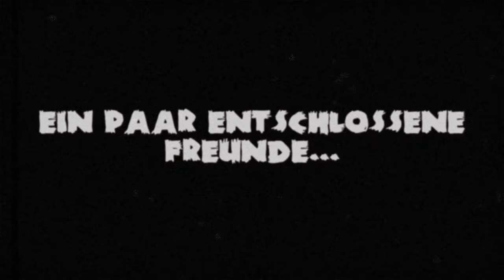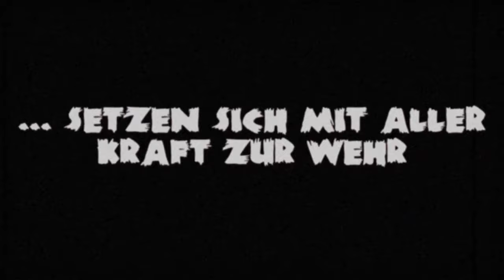Zombi Ritual | Trailer | Alexander Franz | Postmortem Productions | 2020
Ronny erhält ein Mysteriöses Videoband auf dem scheinbar zusammenhanglosen blutigen Treiben in einem alten Felsgewölbe gezeigt wird. Seine Schwester Krissi ist ebenfalls blutüberströmt auf der Aufnahme zu erkennen. Entschlossen und bis auf die Zähne bewaffnet macht er sich mit seinen Freunden auf, um seine Schwester zu befreien. Auf ihrer Suche durch die fränkische Wildnis werden sie von blutrünstigen Zombies attackiert. Ihr Weg führt sie zu einem alten verlassenen Ort, an dem im Mittelalter ein okkulter Templerorden grausame Blutrituale abhielt. Schritt für Schritt laufen die Freunde in ihr Verhängnis und kommen der grauenvollen Wahrheit auf die Spur. In der Zwischenzeit breitet sich die Zombieplage immer weiter aus.

Der Film erschien neben einer Blu-ray und DVD, auch in einem Mediabook.

Produktion:
Deutschland 2020

Regisseur:
Alexander Franz

Besetzung:
Ronny Sedlag
Charlet Bundy
Roland Kreißl
Benjamin Herr
Linda Djidjeh

Review zum Film gibt es bald auf meinem Instagram Kanal, und Youtube Channel.